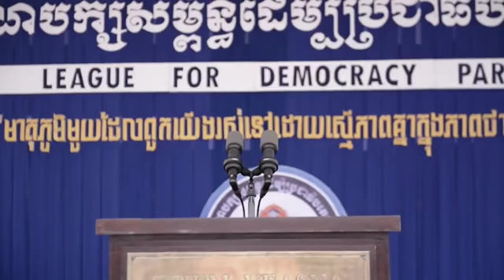វេទិកាខេត្តព្រៃវែង-forum in Prey veng-13-05-2018-full video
វេទិកាជួបជុំសមាជិក និងអ្នកគាំទ្រ គណបក្សសម្ព័ន្ធដើម្បីប្រជាធិបតេយ្យ ដែលមានទីតាំងស្ថិតនៅតាមបណ្តោយផ្លូវជាតិលេខ០១ ក្នុងភូមិសឹង ឃុំកំពង់សឹង ស្រុកព្រះស្តេច ខេត្តព្រៃវែង (ខាងលិចផ្សារកំពង់សឹងចម្ងាយ៥០០ម៉ែត្រ)។ វេទិកានេះបានធ្វើនៅថ្ងៃអាទិត្យ ទី១៣ ខែឧសភា ឆ្នាំ២០១៨៕